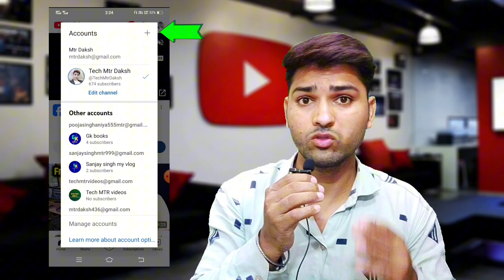Shorts viral करने का सही तरीका🔥| How to viral short video on youtube 🚀🔥|| short viral kaise karen📈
How to viral short video on youtube 🚀🔥|| short viral kaise karen📈

shorts video viral kaise hoga 2023 shorts video viral kaise hoga
youtube shorts
viral shorts
how to make youtube shorts
google ads